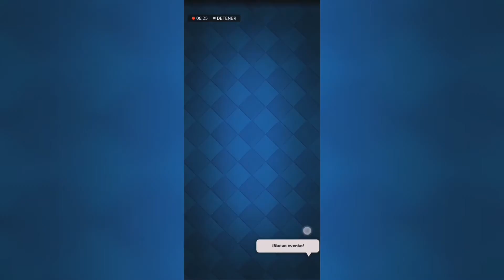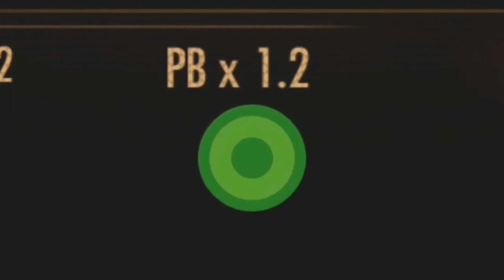Nueva actualización, carta y premios en clash royale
Conoce un poco de lo que trae esta nueva actualización de Clash Royale y su gran cantidad de premios,